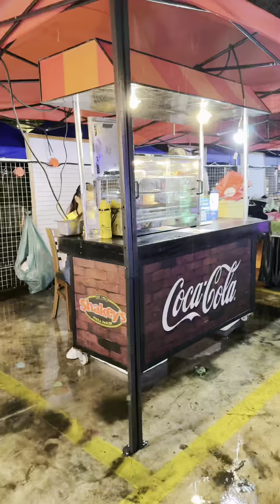2023 Makati Christmas Illuminations